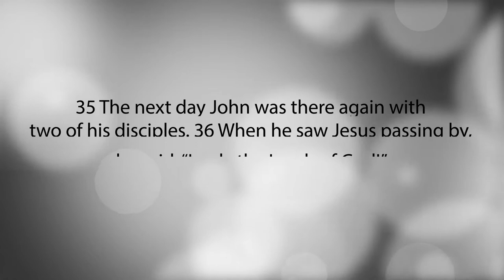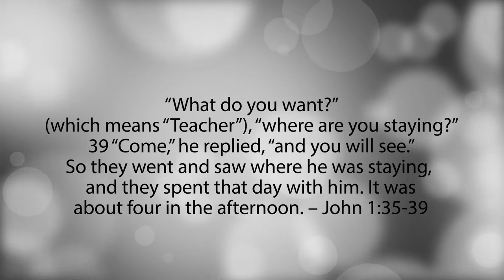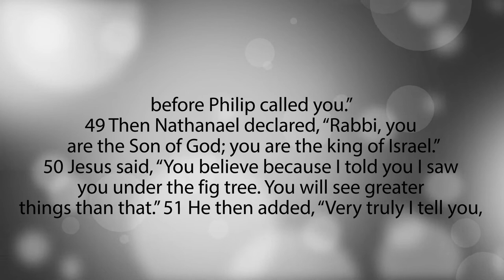Jesus Calling Skeptics/Disciples – John 1: Episode 5 Season 3 PREPOSTEROUS Bible Study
35 The next day John was there again with two of his disciples. 36 When he saw Jesus passing by, he said, “Look, the Lamb of God!”
37 When the two disciples heard him say this, they followed Jesus. 38 Turning around, Jesus saw them following and asked, “What do you want?”
They said, “Rabbi” (which means “Teacher”), “where are you staying?”
39 “Come,” he replied, “and you will see.”
So they went and saw where he was staying, and they spent that day with him. It was about four in the afternoon.
43 The next day Jesus decided to leave for Galilee.
44 Philip, like Andrew and Peter, was from the town of Bethsaida. 45 Philip found Nathanael and told him, “We have found the one Moses wrote about in the Law, and about whom the prophets also wrote—Jesus of Nazareth, the son of Joseph.”
46 “Nazareth! Can anything good come from there?” Nathanael asked.
“Come and see,” said Philip.
47 When Jesus saw Nathanael approaching, he said of him, “Here truly is an Israelite in whom there is no deceit.”
48 “How do you know me?” Nathanael asked.
Jesus answered, “I saw you while you were still under the fig tree before Philip called you.”
49 Then Nathanael declared, “Rabbi, you are the Son of God; you are the king of Israel.”
50 Jesus said, “You believe because I told you I saw you under the fig tree. You will see greater things than that.” 51 He then added, “Very truly I tell you, you will see ‘heaven open, and the angels of God ascending and descending on’ the Son of Man.” – John 1